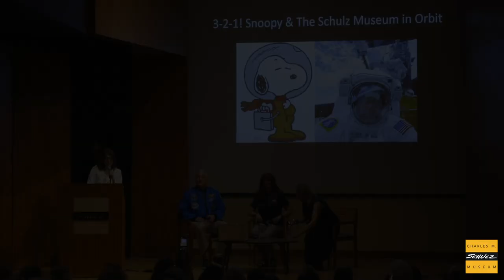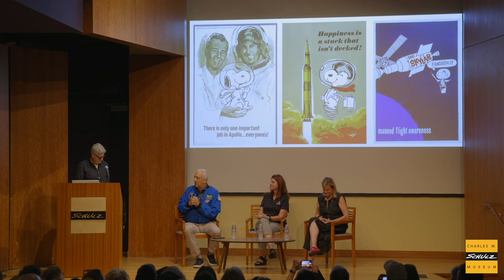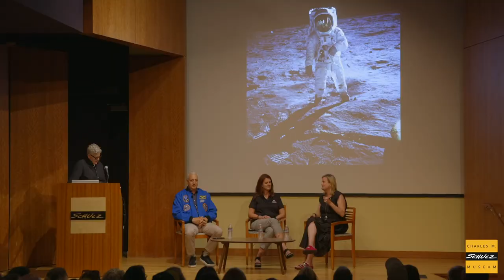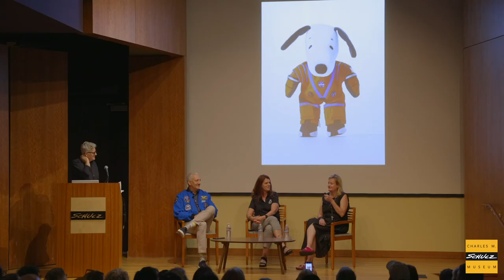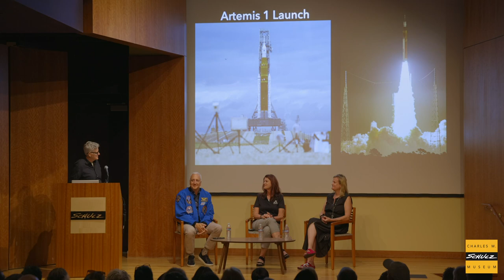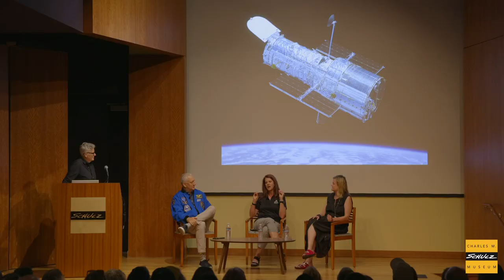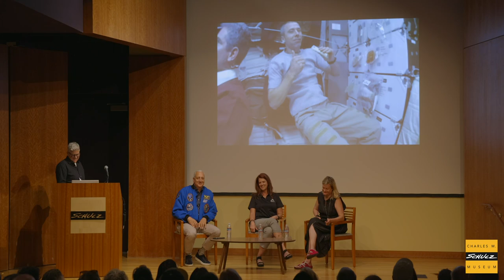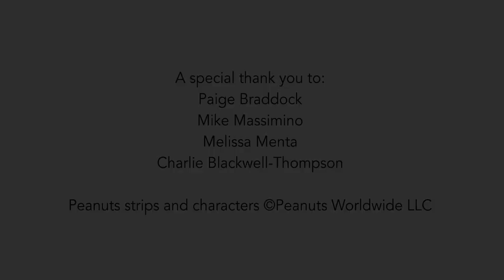3-2-1! Snoopy & The Schulz Museum in Orbit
Discover Snoopy’s ongoing role with NASA, from Apollo 10 to the Artemis space missions today!

Panelists include Mike Massimino, former NASA astronaut; Charlie Blackwell-Thompson, launch director for NASA’s Exploration Ground Systems Program; and Melissa Menta, senior vice president of Marketing and Communications for Peanuts Worldwide. Moderated by Paige Braddock, chief creative officer of Charles M. Schulz Creative Associates.

Presented in conjunction with the exhibition, “Snoopy in Orbit” (July 13, 2023-July 14, 2024), the panel discussion was recorded at the Charles M. Schulz Museum and Research Center in Santa Rosa, California, on August 5, 2023.